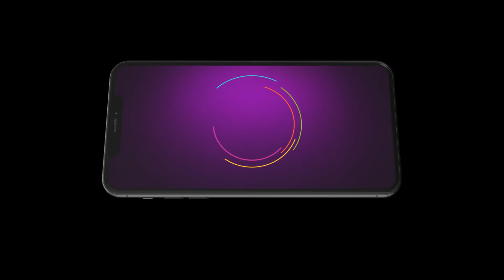Prema Entha Maduram | వినయ్ తో పెళ్లి ఒప్పుకున్న గౌరీ నిరుశ్చహ స్థితి లో శంకర్..!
Angry with Shankar, Gowri decides to get married soon. Rakesh plans to send his friend as the suitor for Gowri. Later, Gowri invites Shankar to the pre-nuptial meeting. Akanksha consults Jogamma.